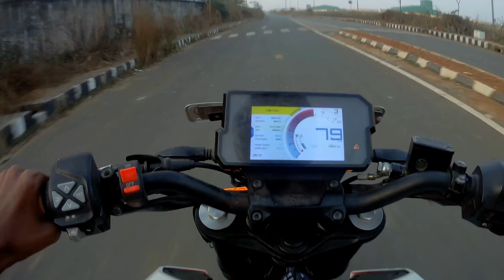KTM DUKE 390 II THE ULTIMATE RAW POWER II RIDE REVIEW II WITH RAW SOUND II